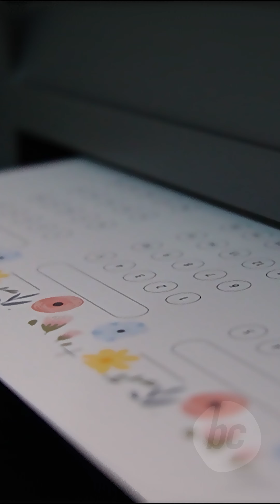LUNAR TRACKER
🌟 Meet your new daily sidekick: the Routine Tracker Card! 📅✍️ From keeping tabs on monthly subscriptions to marking off daily habits, this little card is the big key to organizing your life with ease. Say goodbye to missed dates and hello to seamless days. Start tracking, start thriving!